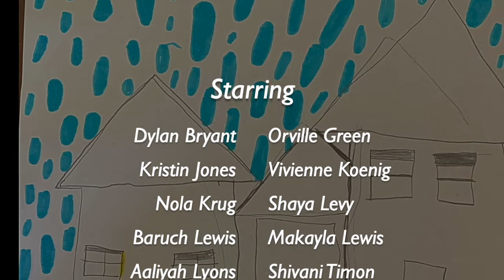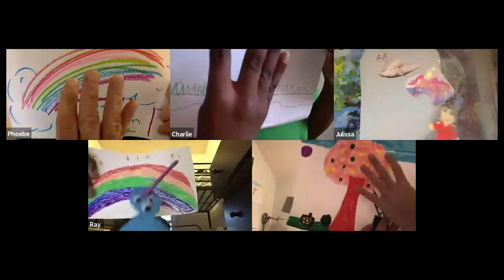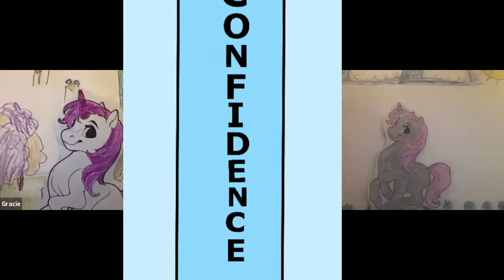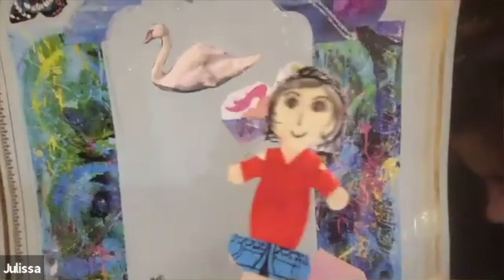Fall 2020 A1 Class: The Quest